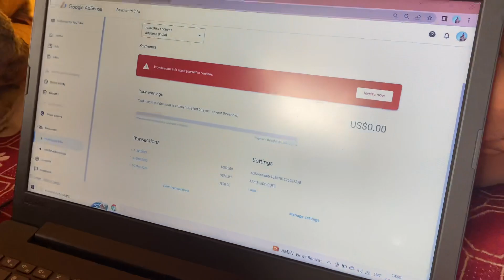Bohot time k bad mera adseen ka kam aaj ho gya 😌😌vlogs